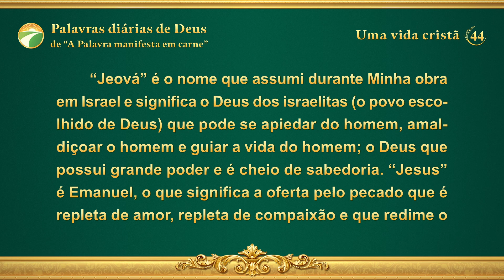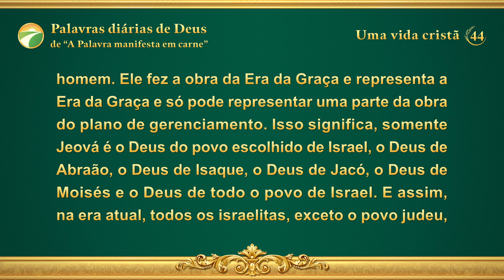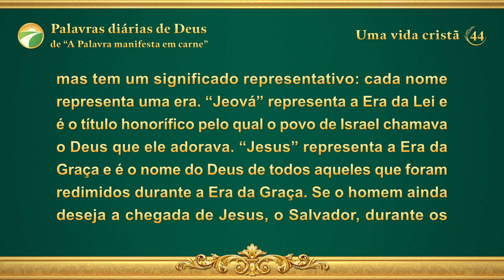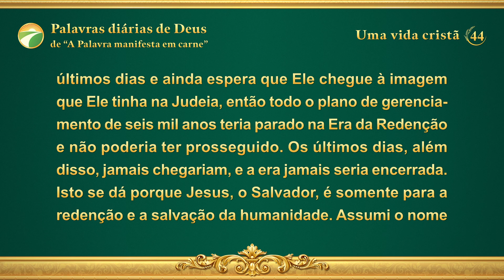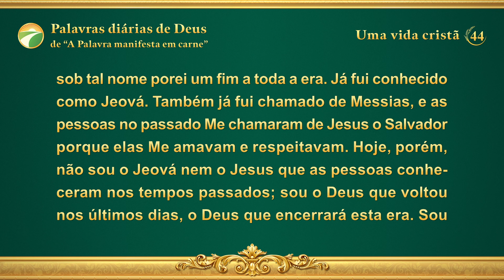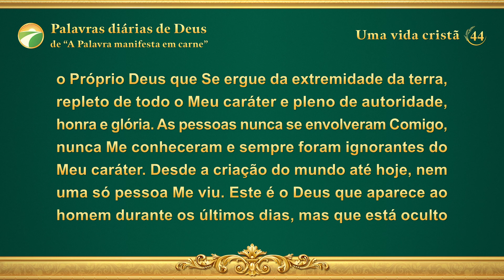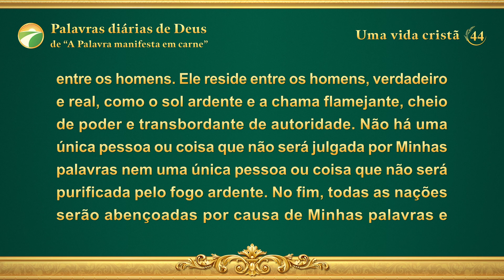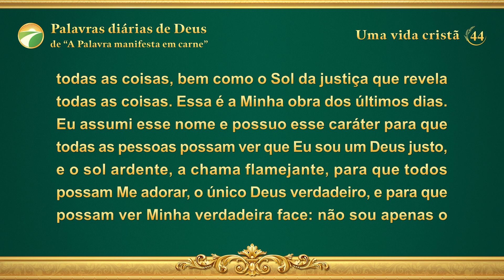Palavras diárias de Deus: Os três estágios da obra | Trecho 44